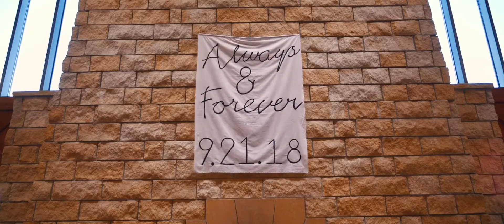Wedding Film // Kari & Tyler 9.21.18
Congratulations Kari and Tyler!! Shot by Caleb - Edited by Brian K. - Produced by Zandolee Media